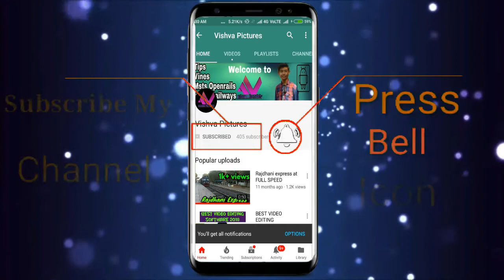14803 Bhagat Ki Kothi - Ahmedabad Express Msts openrails